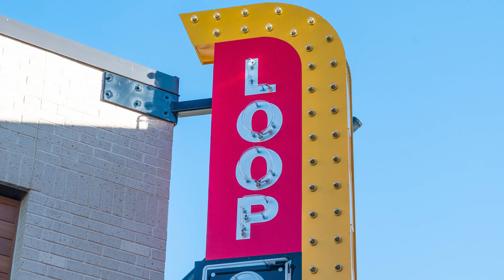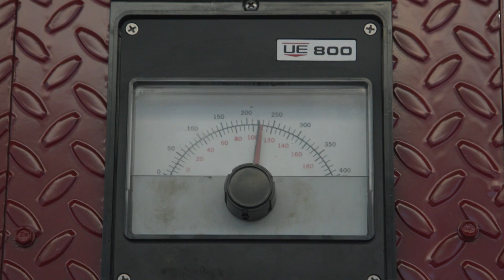Turn the sound on to hear about Loop9 BBQ at EpicCentral 🍗🍖🍔😋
Loop 9 BBQ at EpicCentral in Grand Prairie is a must-try destination for all you foodies and BBQ lovers out there! With their premium BBQ offerings, artisanal pork, and scratch-made dishes, Loop 9 provides a dining experience your taste buds won’t forget.

Their prime brisket is cooked to perfection on an all-wood fire, ensuring the most authentic Texas BBQ taste. Each bite is tender, juicy, and bursting with flavor. Their turkey and french fries are a favorite with the kids.

One of the best things about Loop 9 BBQ is their amazing patio. It's the ultimate spot to enjoy your meal while taking in the sights and sounds of ECGP. The patio overlooks the water show, art shows, and other ECGP events, making it an ideal spot to relax and unwind.

And don’t forget to hit up Loop 9's pie shop, which features some of the best homemade pies you’ll ever taste. Whether you're a fan of banana cream pudding, chocolate cream pie, or coconut cream pie, they’ve got a treat for you. Each pie is made with the same care and attention to detail as your grandma's homemade pies, and they are the perfect way to end your meal.

But Loop 9 is more than just great food. It's an experience, where you’ll always be met with warm Texas hospitality. From the moment you walk in the door, you'll feel right at home. And with a menu that's sure to please everyone, Loop 9 is a place where friends and family can gather and enjoy some of the best Texas BBQ around.

00:00 - 00:13 Loop 9 is a premium BBQ house
00:14 - 00:31 Where Loop 9 is located
00:32 - 00:45 Loop 9’s patio is great place to watch ECGP events
00:46 - 01:14 The Pie Shop
01:15 - 01:32 What people can expect when they eat at Loop 9 BBQ
01:33 - 01:41 The most popular menu items for children
01:42 - 01:56 A dining experience